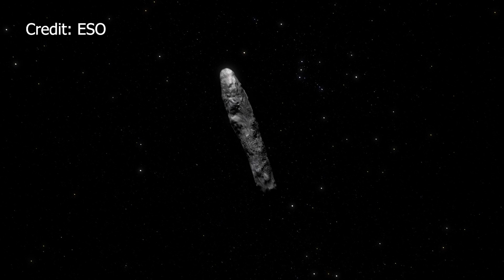Pentagon report explores possibility of alien ship visits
A new government report is raising eyebrows across the country, especially among anyone interested in extraterrestrials, as physicist and Harvard professor Abraham “Avi” Loeb says there's a possibility humans aren't the only civilization in the universe.